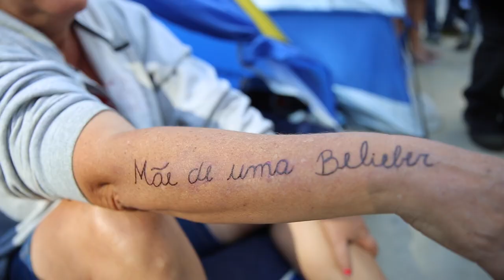Justin Bieber no Brasil - Lord F entrevista Beliebers II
Aos 22 anos, Lord F lançou seu primeiro trabalho musical autoral, com os hits “Hey Hey Hey” e “Dance With You”. O Lord F veio para ser um artista a quebrar barreiras da música e do jeito de ser das pessoas, veio mostrar que podemos e devemos ; Criar asas e voar.